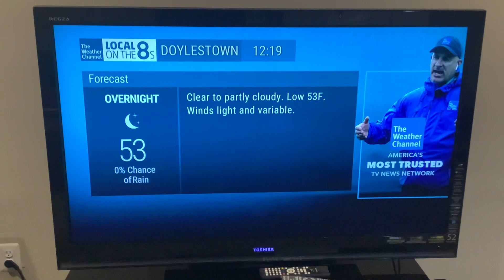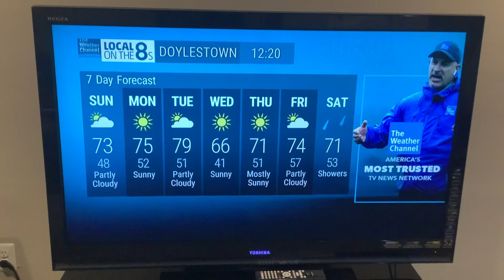Local on the 8s 5/14/23 (Mother’s Day) 12:19 AM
Happy Mother’s Day to all the great mothers out there. Very nice weather expected for our region on Mother’s Day.